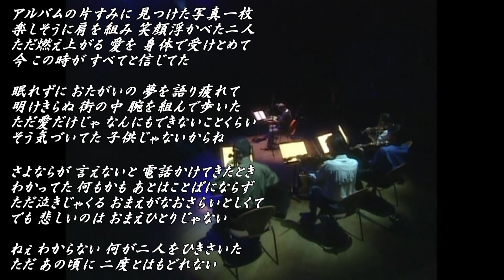写真／松山千春LIVE（Syashin [Photo] / Chiharu Matsuyama）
1999年8月13日～20日（6日間）に東京・恵比寿ガーデンホールで行われたライブ「もうひとつのガリレオ」より。1985年11月28日発売のアルバム『風の歌がきこえる』の収録曲です。

【作詞・作曲：松山千春】
アルバムの片すみに 見つけた写真一枚
楽しそうに肩を組み 笑顔浮かべた二人
ただ燃え上がる 愛を 身体で受けとめて
今 この時が すべてと信じてた

眠れずに おたがいの 夢を語り疲れて
明けきらぬ 街の中 腕を組んで歩いた
ただ愛だけじゃ なんにもできないことくらい
そう気づいてた 子供じゃないからね

さよならが 言えないと 電話かけてきたとき
わかってた 何もかも あとはことばにならず
ただ泣きじゃくる おまえがなおさらいとしくて
でも 悲しいのは おまえひとりじゃない

ねぇ わからない 何が二人をひきさいた
ただ あの頃に 二度とはもどれない